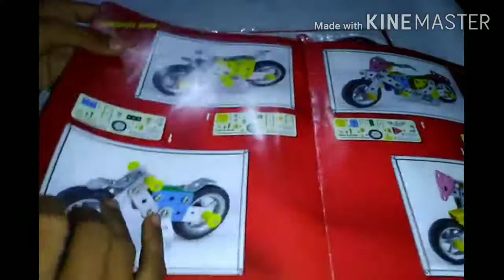लहानपण माझे, धूम बाइक, Dhoom bike, Sport bike, kids bike, kids toys, number one two wheelar, kids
In this video I teach how to make and play dhoom bike/sports bike from mechanical toys.
      लहानपण माझे, धूम बाइक, Dhoom bike, Sport bike, kids bike, kids toys, number one two wheelar, toys unboxing, kids.
      They achieve value of play and learn from building process to finished models.